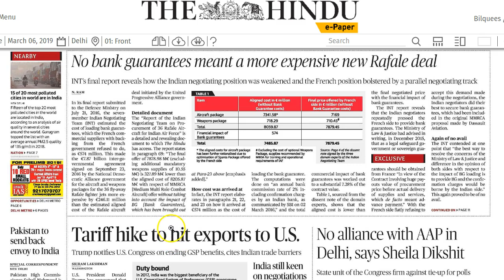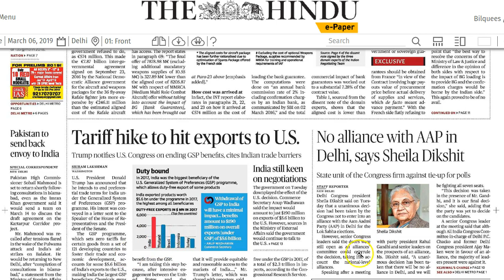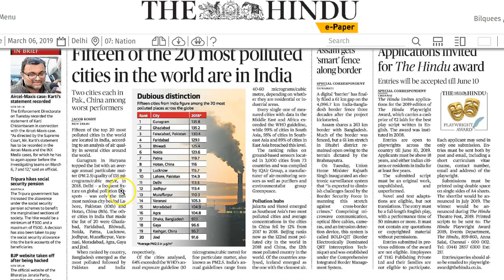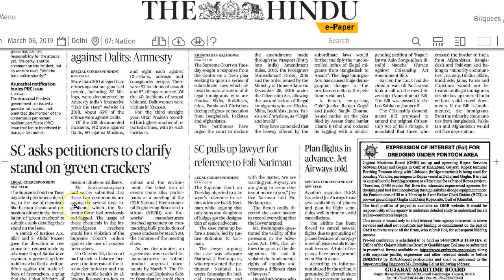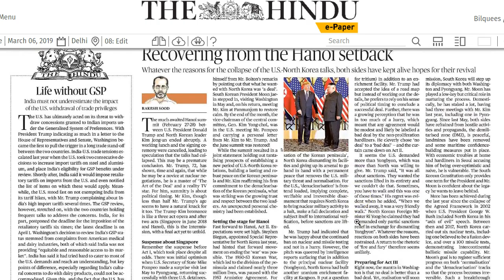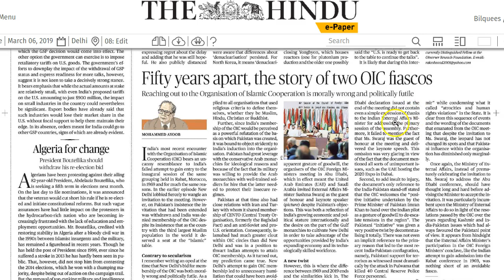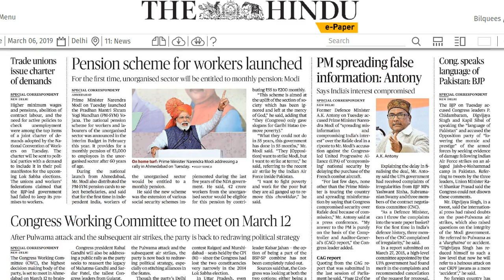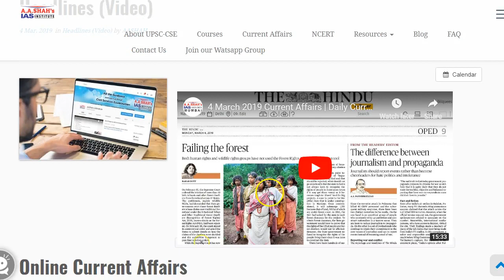6 March 2019 Current Affairs | Daily Current Affairs | IMP Headlines by Mrs Bilquees Khatri